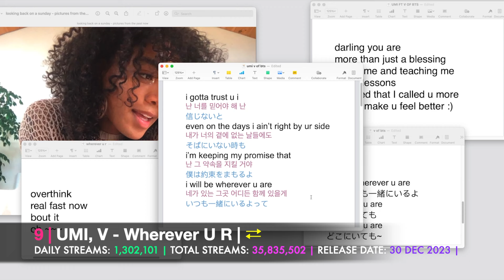[TOP 30] MOST STREAMED SONGS BY KPOP ARTISTS ON SPOTIFY IN THE LAST 24 HOURS | 17 JAN 2024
Data info from, 2024 January 17th